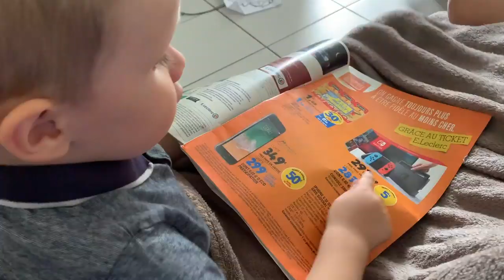★ 108 {VLOG FAMILLE} Elsa prend soin de moi